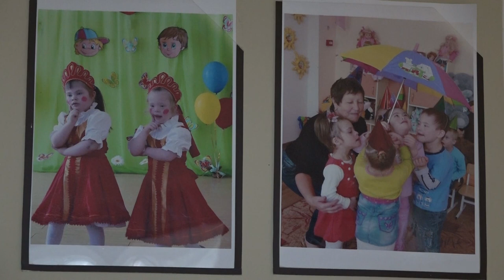Глава района посетил «Афипский центр помощи детям, оставшимся без попечения родителей»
Работу учреждения под руководством директора Оксаны Калинченко обеспечивают 83 сотрудника - это педагоги, медработники, административный и обслуживающий персонал. Многие из них отдали этой работе более 30 лет жизни и до сих с любовью и трепетом относятся к каждому воспитаннику. Это не просто присмотр, детей развивают и создают условия для интеллектуального, духовного и физического развития. Для Андрея Дорошевского провели небольшую экскурсию. На площади в два этажа располагаются спальни, игровые комнаты, музыкальный зал, учебные классы, кабинеты специалистов, медицинский блок и столовая. При этом обстановка очень домашняя, в чем убедился руководитель муниципалитета, пообщавшись с детьми во время чаепития.